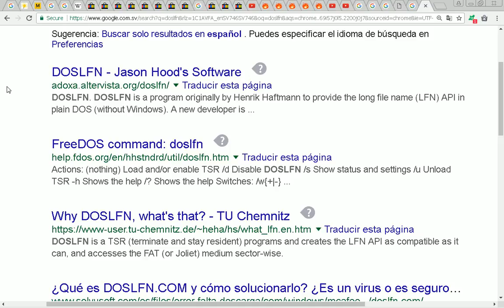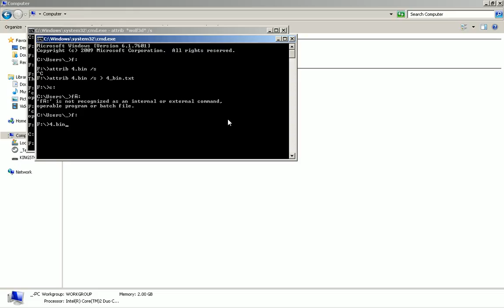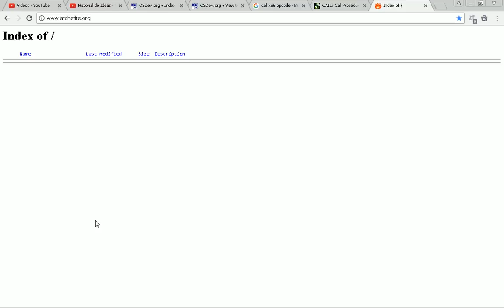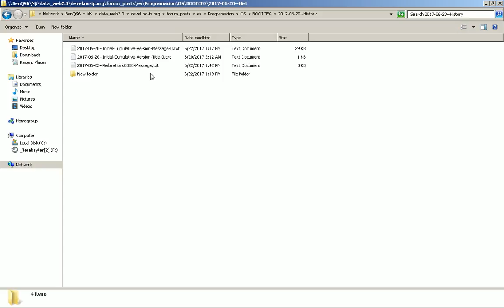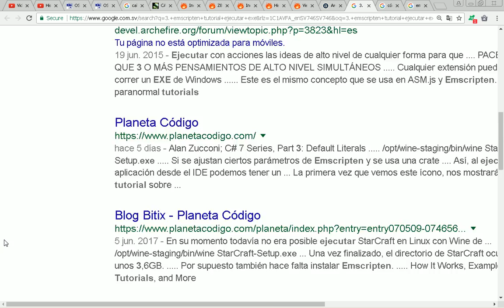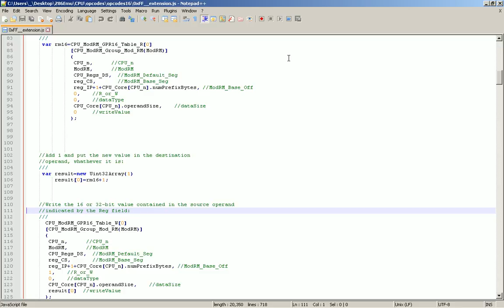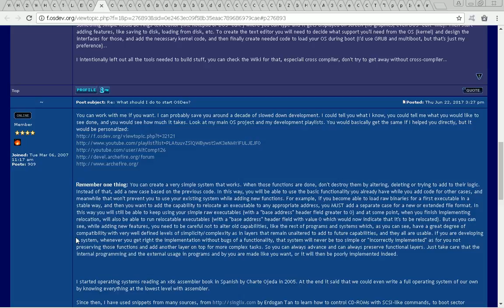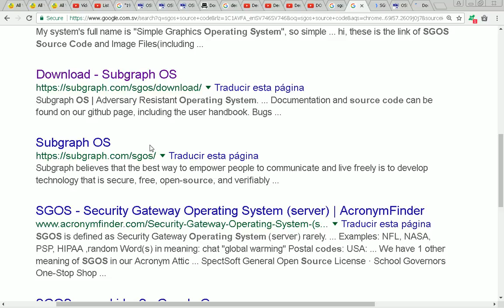2017-06-22 -- Full Development Stream 0000